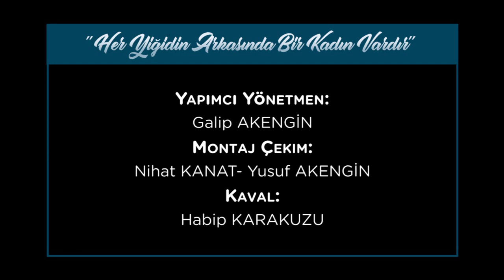"Her Yiğidin Arkasında Bir Kadın Vardır"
Elazığ, Kovancılar, Karakoçan, Bingöl, Sancak, Adaklı, Karababa, Kiğı, yayladere, Yedisu, Karbaşan, Karlıova şerefdin dağları.
Bertilerin yaşamı.